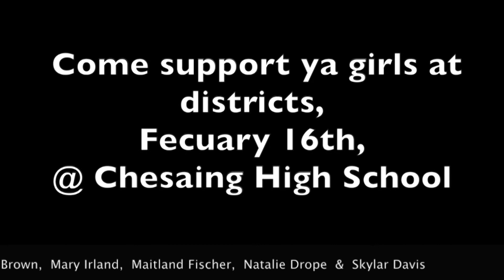2 12 19